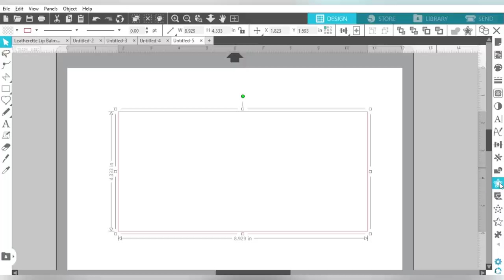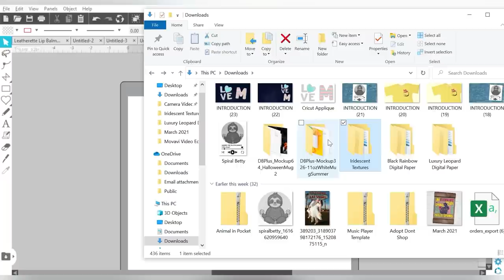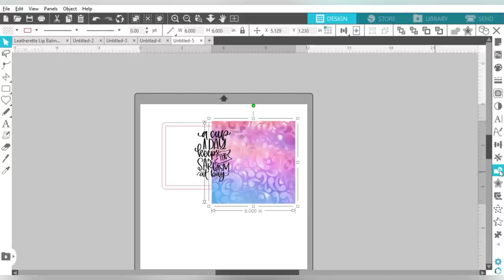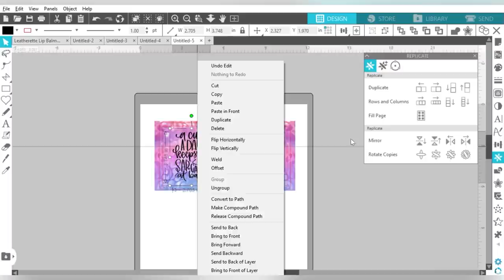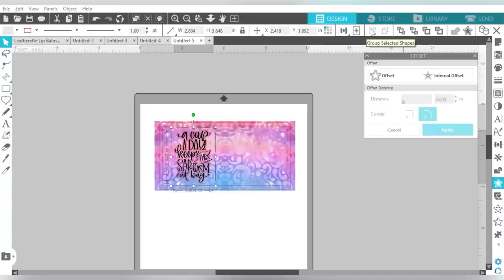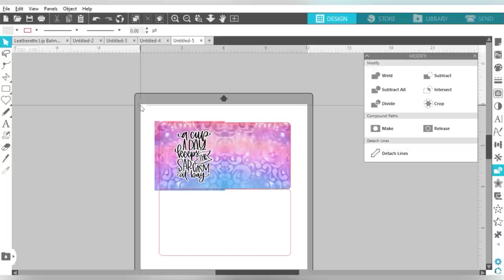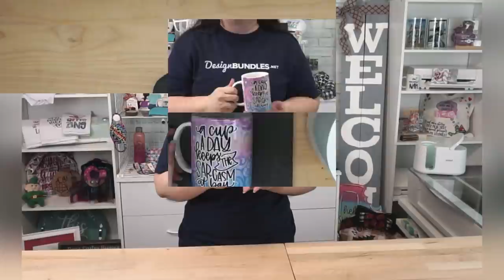☕ Full Wrap Sublimation Mug with the Cricut Mug Press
✨ Full Wrap Sublimation Mug with the Cricut Mug Press. Full wrap sublimation designs can be a little tricky, especially using a mug press. Don’t worry, we have some tips and tricks of the trade that will make your design that much easier and easy on the eyes.

This tutorial is an overview of how to complete a full wrap sublimation design using the Cricut Mug Press. We’ll walk you through the process of sizing and setting up your design, print and prepare your pattern and mug, then press in the Cricut Mug Press for an amazing final project!

✅15oz Cricut Ceramic Coffee Mug
✅High Temperature Heat Resistant Sublimation Tape
✅Butcher Paper
✅Cricut Mug Press

00:00 - Intro
00:19 - Supplies Needed
00:55 - Lining Up Paper & Cutting For Template
03:00 - Placing Mug Into Mug Press & Applying Markers
04:24 - Trimming Down Template
05:03 - Applying Template To Cutting Mat
05:53 - Setting Up Design In Silhouette Studio
11:49 - Wrapping Mug
15:30 - Placing Mug Into Mug Press For Sublimation
16:51 - Finished Design
17:50 - Roundup